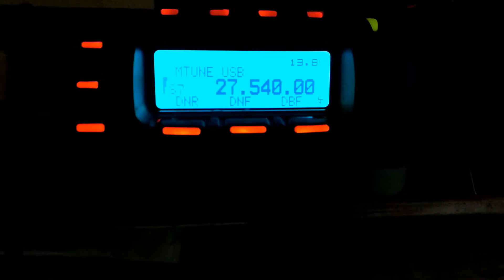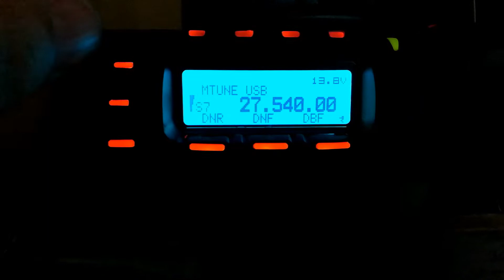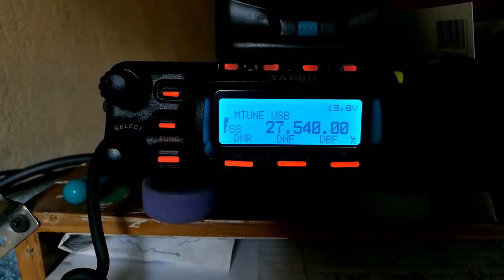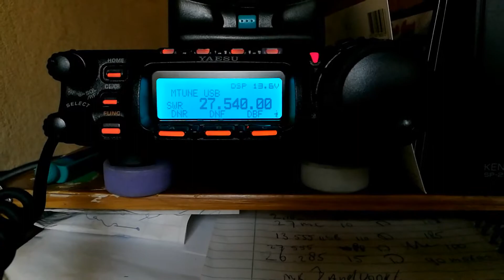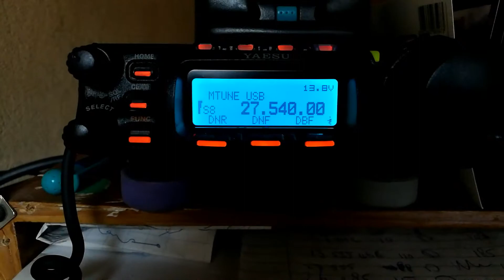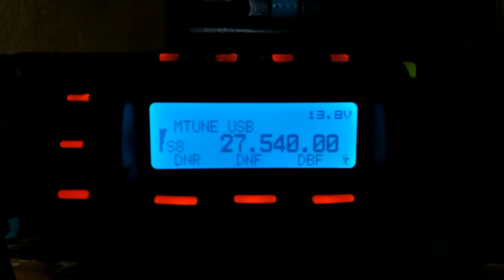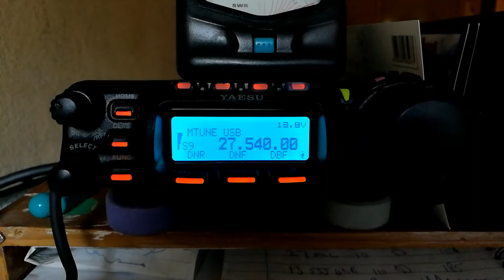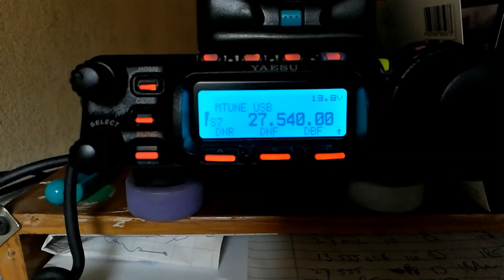328/13LR002 Tom in the Lovebox make CB love